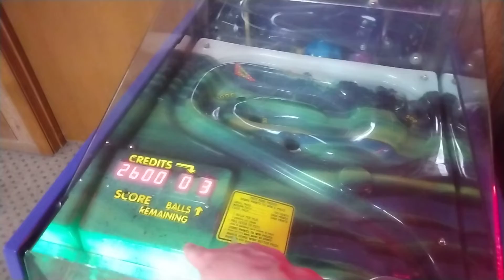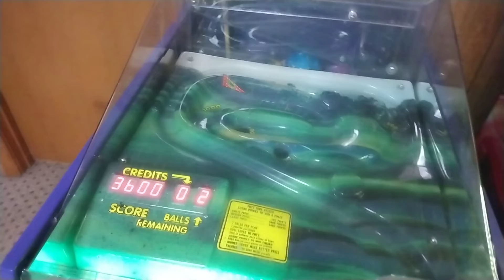Putt Fore Prizes Redemption Game @ Silver Dollar Lanes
this video was filmed yesterday at my local Bowling alley and here I Am back to try to win a major prize from this game can I Tie this score or will u fall short thanks for watching and before I go I always want to remind you that Jesus loves you